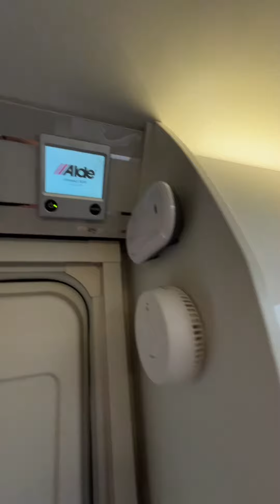2024 Swift Elegance Grande 835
Torksey and Sheffield Caravans are a new and pre-owned touring caravan dealer based in the United Kingdom in Sheffield and Lincolnshire. We also sell a wide range of accessories and have large workshops at both our sites.

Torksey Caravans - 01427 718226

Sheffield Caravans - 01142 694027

If you would like to find out more you can view our